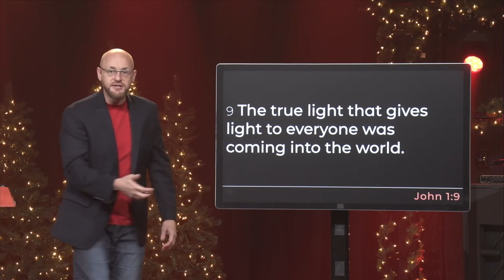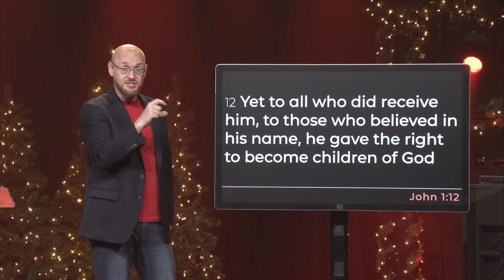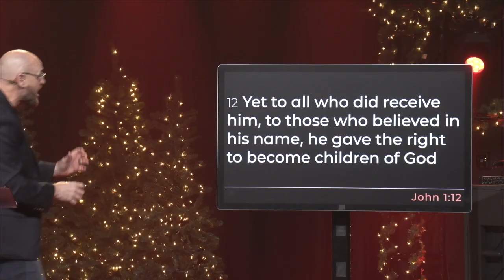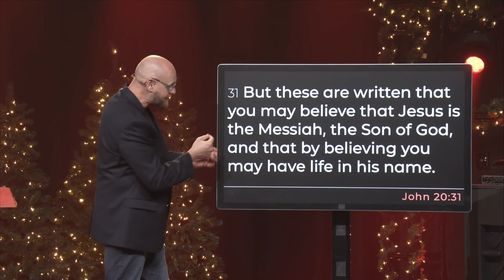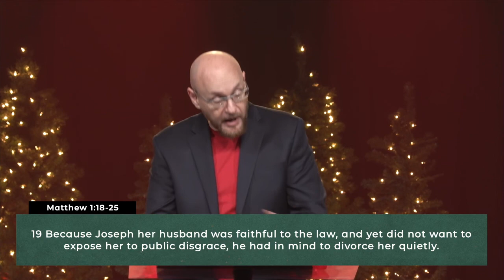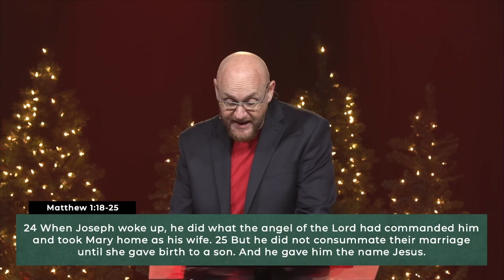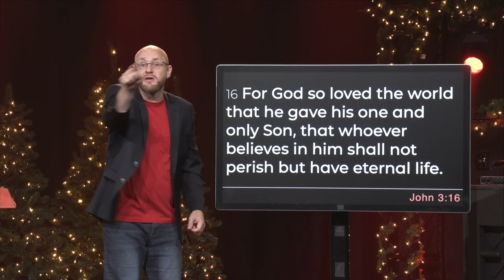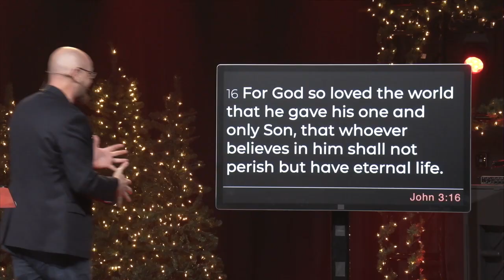Believe In // We Need Christmas // Pastor Michael Shreve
Join us for service every Sunday at 9am and 11am. Or watch our service broadcast online Sunday 9am, 11am and at 5pm or Monday at 7pm (EST)

If you would like to support Mountain West Church financially you can give through the MW app, or online through our website by clicking You can also text your offering amount to